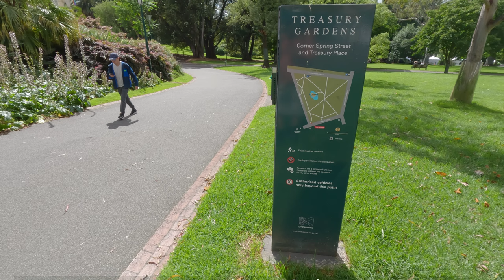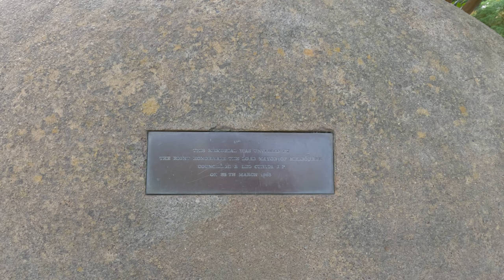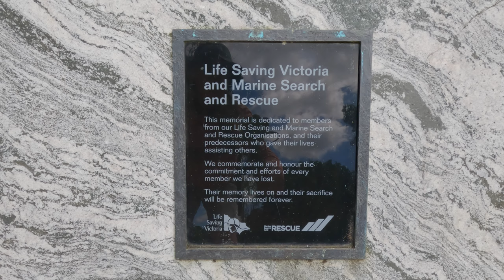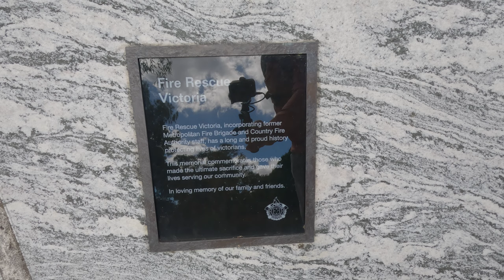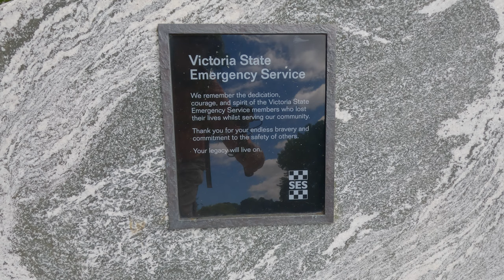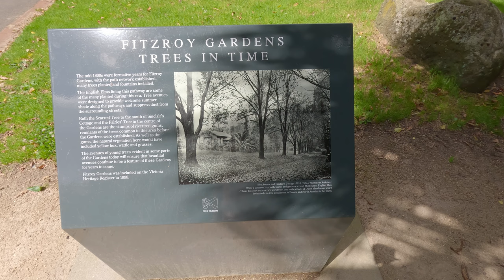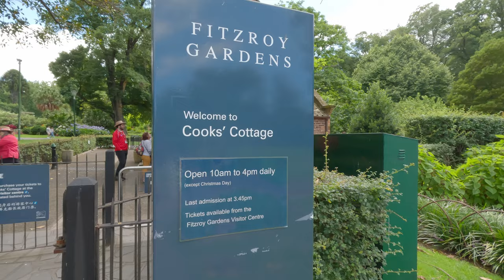Tour de fountains: Treasury And Fitzroy Gardens. Melbourne. 15/12/2023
This is one of those videos where I just couldn't get a break. This video is from my first visit to the gardens. A one hour public transport trip to get in, then walked around for an hour shooting the video. Only after travelling home home and reviewing the files I realised that the lens hood had misaligned and was visible on the LHS when panning.

The second time I visited, a group of international tourists were milling around and generally making a racket. Phooey. Never mind. I decided to walk to Collingwood and do a video between the station and Abbotsford Convent.

Never mind, it is still a beautiful location. Enjoy.